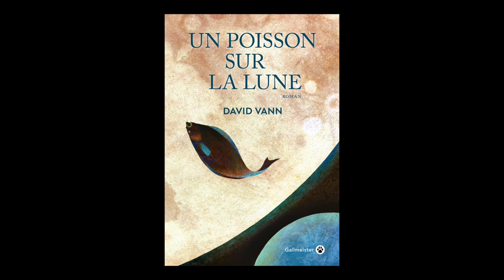David Vann - Un poisson sur la Lune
À l'occasion de l'Escale du livre de Bordeaux, David Vann vous présente son ouvrage "Un poisson sur la Lune" aux éditions Gallmeister.